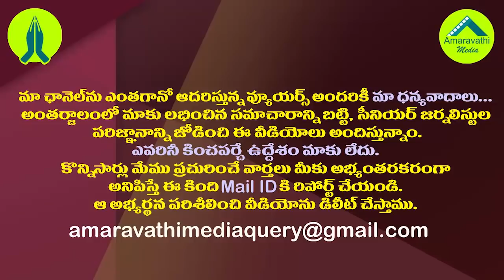ఛాలెంజ్ ఎందుకు ఒకసారి ట్రై చెయ్..రఘురామకు బొత్స కౌంటర్| Botsa Strong Counter to Rebel MP Raghurama